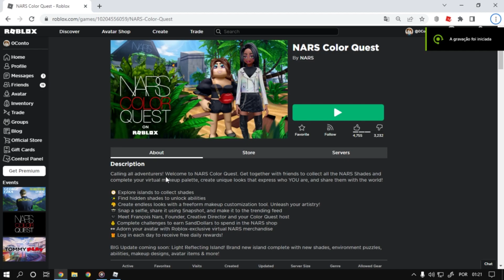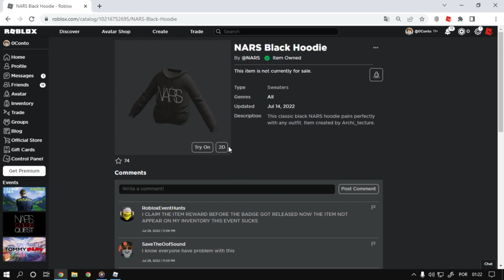Como Ganhar o item [NARS Black Hoodie] Roblox Evento NARS 🚨Grátis Por Tempo limitado🚨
Nesse vídeo estarei ensinando como está ganhando o item NARS Black Hoodie do evento do Roblox NARS